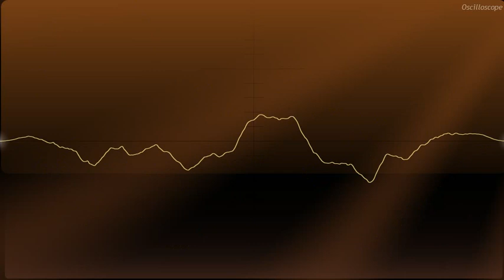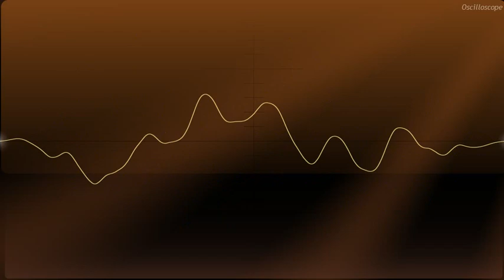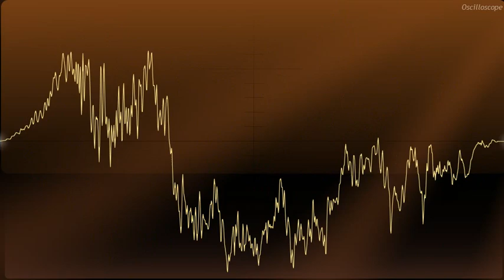EvB - Beat for RAP